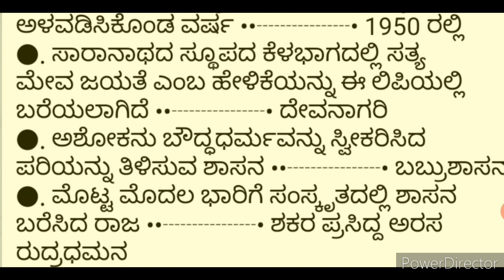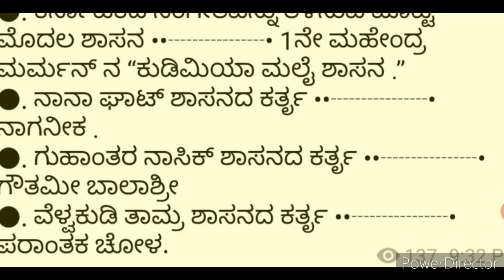ದಕ್ಷಿಣ ಭಾರತದ ಐತಿಹಾಸಿಕ ಶಾಸನಗಳು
SDA / FDA / PSI / PC / KPSC ಪರೀಕ್ಷೆಗಳ ತಯಾರಿಗಾಗಿ ದಕ್ಷಿಣ ಭಾರತದ ಐತಿಹಾಸಿಕ ಶಾಸನಗಳು ಬಗ್ಗೆ ಸಂಪೂರ್ಣ ಮಾಹಿತಿ ನಿಮಗಾಗಿ